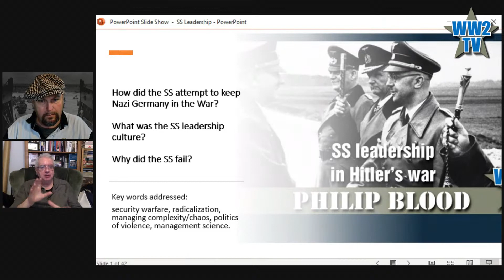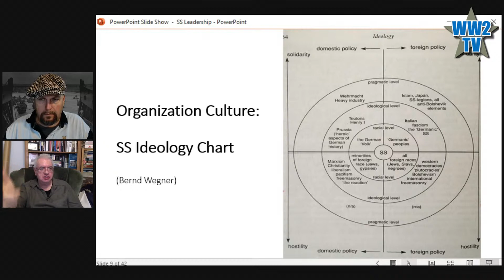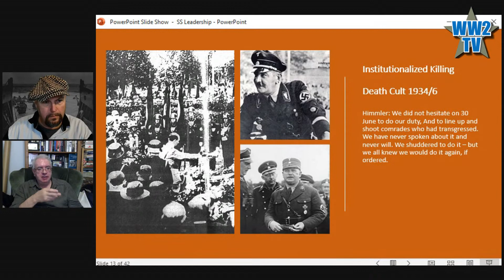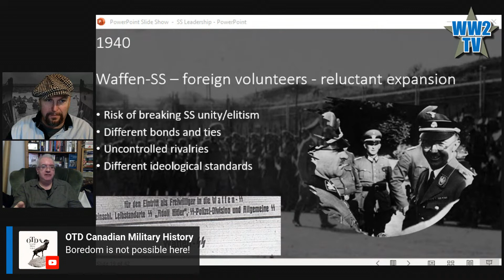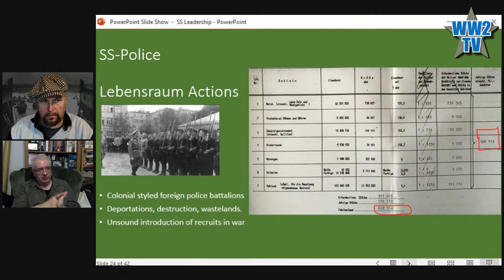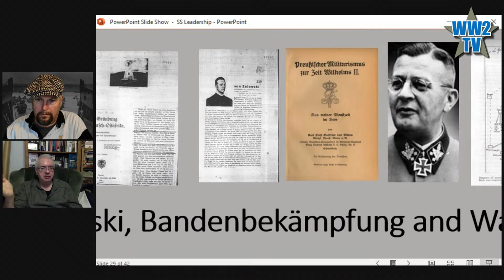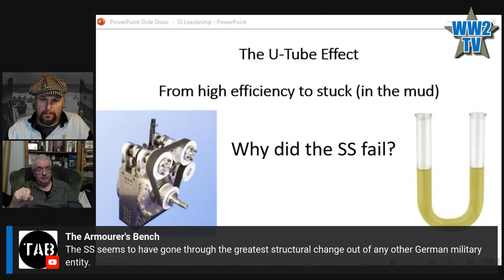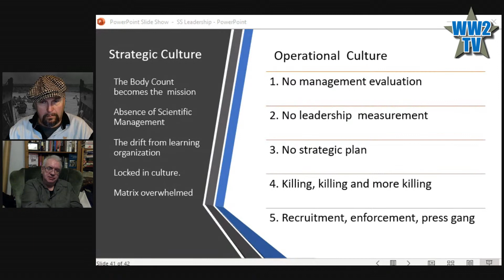SS Leadership in Hitler's War - Philip W Blood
SS Leadership in Hitler's War
With Dr Philip W. Blood

If you appreciate this video please consider leaving us a thank you donation. To the right of the up and down thumbs and share button is the heart shaped Thanks button - it helps us to keep on producing content.

Part of Leaders and Leadership Week

Dr Philip Blood is an independent historian of social, cultural and digital histories. His research has included the study of Luftwaffe war crimes and participation in the Holocaust and his PhD research was in Bandenbekämpfung - Nazi security warfare.

In this show Philip will talk about SS leadership: bandit hunting, racial extermination and postwar myths.

Hitler's Bandit Hunters: The SS and the Nazi Occupation of Europe by Phillip W Blood